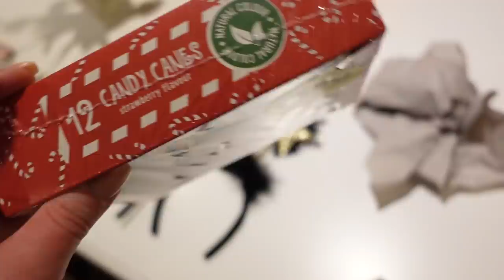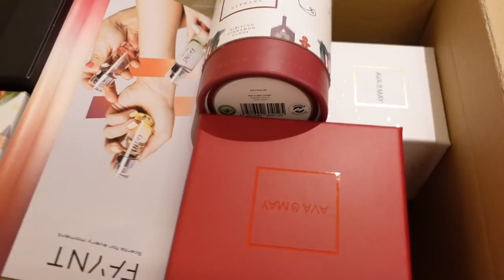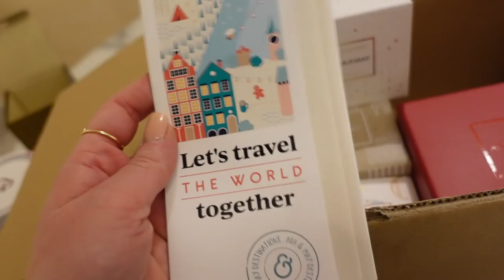ULTIME SPESE NATALIZIE AD AMSTERDAM!!!!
(valido fino al 9 gennaio, poi sarà valido il codice "nicole" per il -15%)